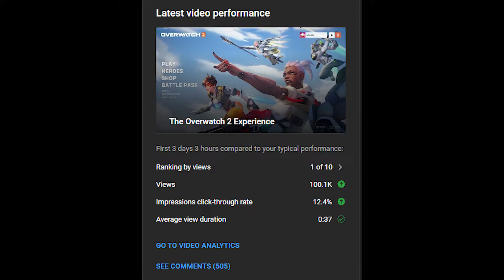POV: You Became an Overwatch 2 Content Creator